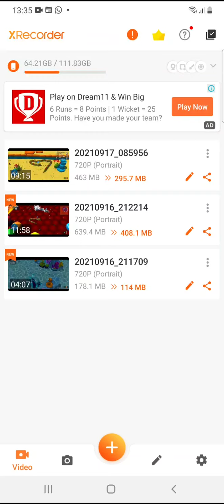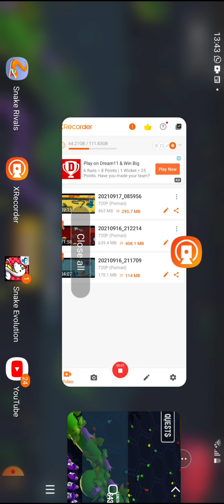17 September 2021